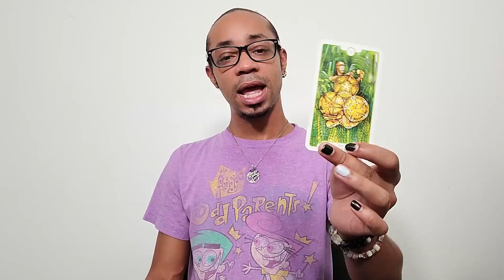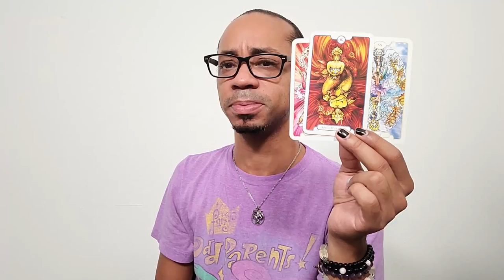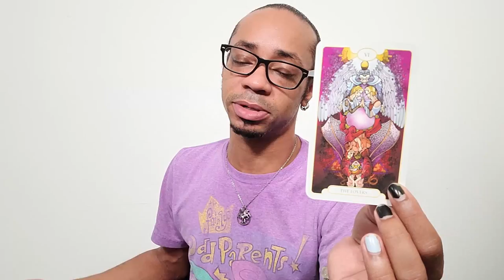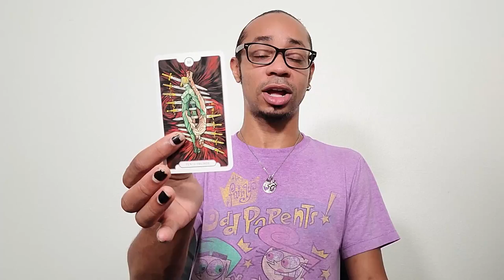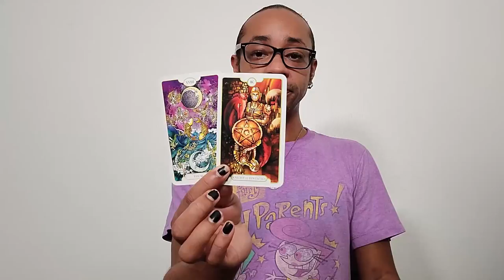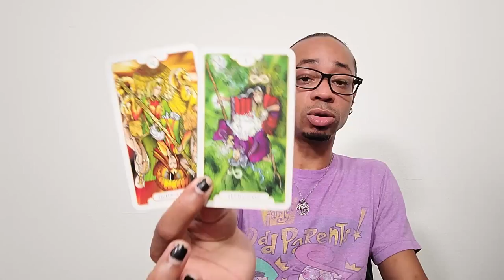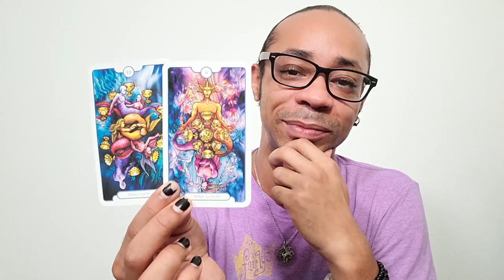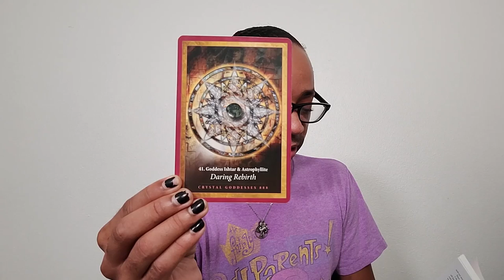Taurus ~ * The Great Void * - August 2021 Tarot Reading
🔮Timestamps🔮
00:00 - Intro
01:17 - Pre-shuffle
12:26 - Overall Energy
18:47 - First Half
28:53 - Second Half
39:06 - Closing Oracle Guidance

30 min - $65
60 min - $130

Available oracle decks:
~Crystal Mandala
~Sacred Rebels